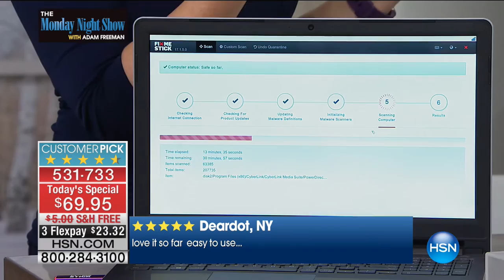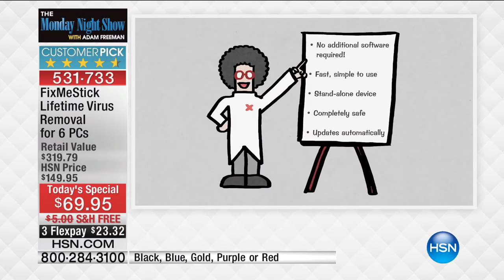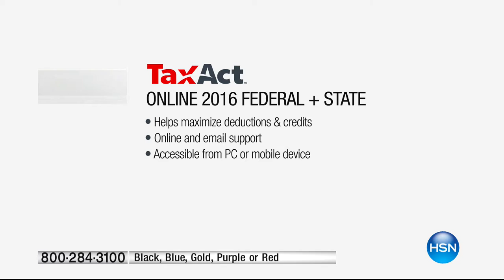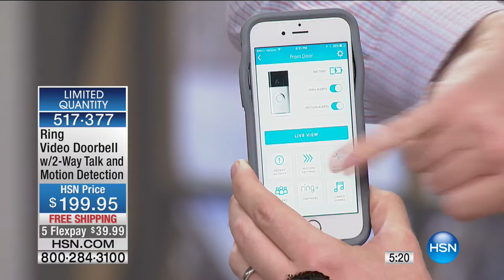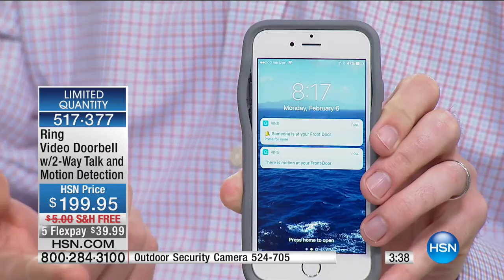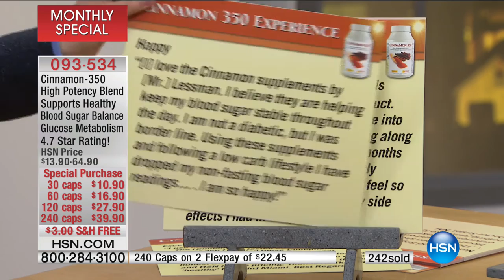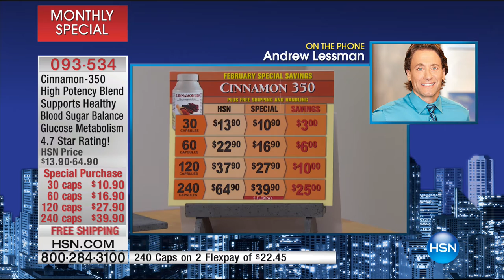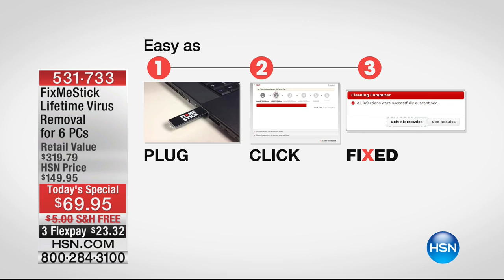HSN | The Monday Night Show with Adam Freeman 02.06.2017 - 08 PM